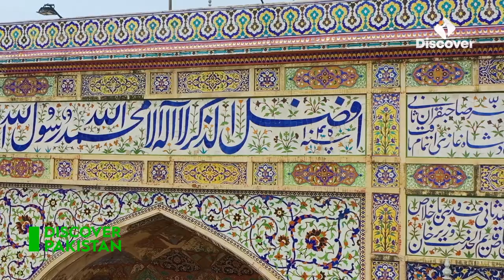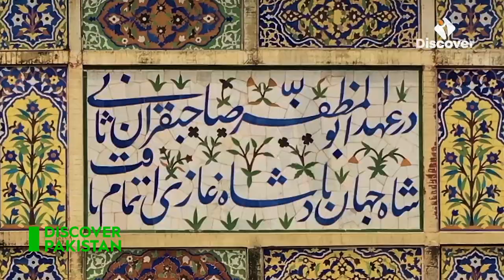Magnificent Wazir Khan Masjid with Exquisite Architectural Decoration | Discover Pakistan TV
فنِ نکاشی کا بہترین اسکول - شاندار تعمیراتی سجاوٹ کے ساتھ شاندار وزیر خان مسجد۔

Best School of Painting - Magnificent Wazir Khan Masjid with Exquisite Architectural Decoration | Discover Pakistan